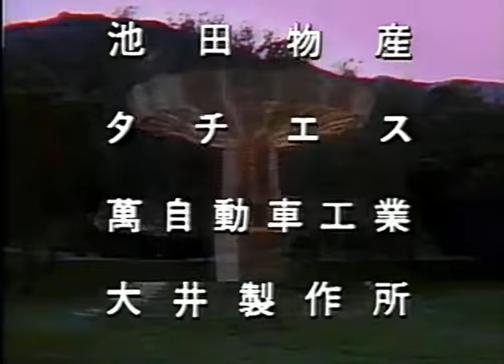日産自動車 日産グループ CM 高画質版